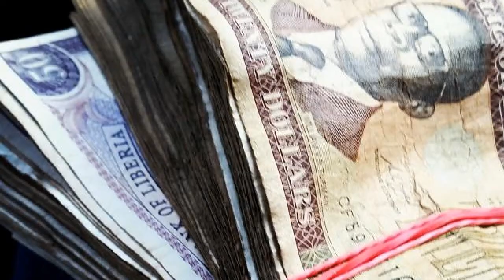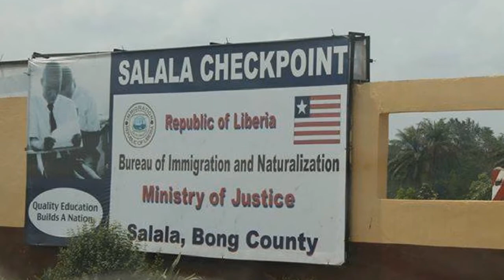Liberia, West Africa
This is Liberia